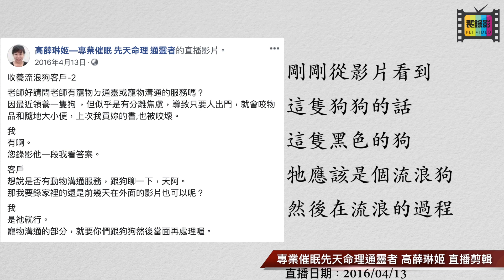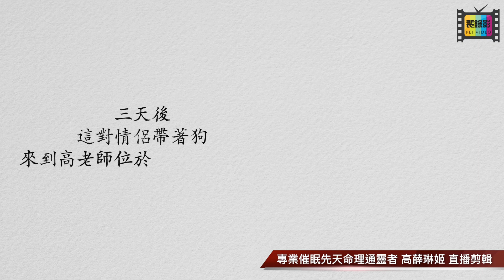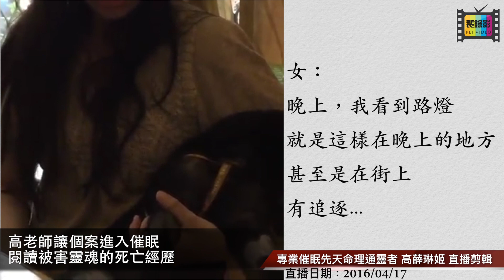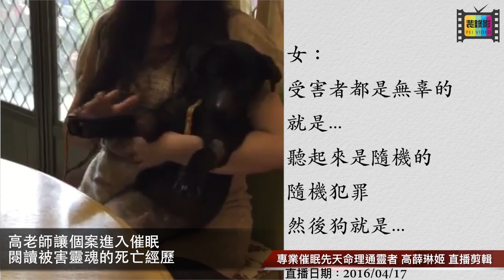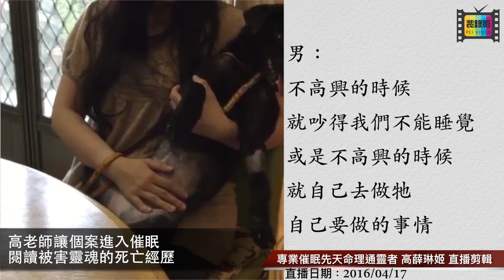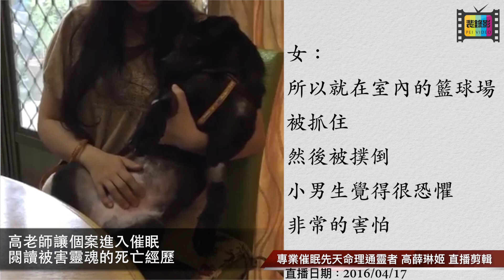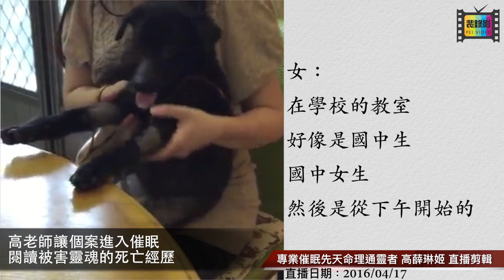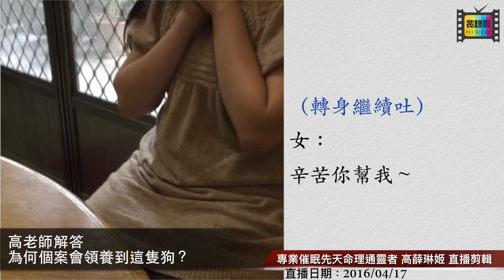【通靈】你相信壞人真的會轉世投胎成畜生嗎？透過催眠閱讀流浪狗的因果故事｜寵物溝通｜前世因果｜＠高薛琳姬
一對有愛心的情侶從動物之家收養了一隻流浪狗
這隻狗狗已經流浪了好一段時間了
流浪期間曾被其他的狗攻擊至重傷
身上的皮膚病也很嚴重
這對情侶悉心照料
對牠疼愛有加
但是好心竟招來厄運連連
於是特地去請問高老師究竟是怎麼回事
但高老師閱讀出的答案卻讓人無法接受
怎麼可能呢？
於是個案自己進入催眠去看狗狗的前世因果
沒想到讀出的卻是一幕幕更殘忍的故事．．．

高薛琳姬－專業催眠 先天命理 通靈者 粉專

＊好奇高老師的朋友可以參考我們出的書＊

您我祂的故事實體書－您我祂e故事（蝦皮賣場）

您我祂的故事電子書－您我祂壹故事（這是續集，只有電子書版本）

無血緣的姐妹真情｜閱讀腦波真實案例｜高薛琳姬老師第二次探視劉立立導演－眨眨眼我知道｜第二集

【通靈】高薛琳姬老師第一次與劉立立導演見面的故事－眨眨眼我知道｜第一集

【催眠】外星人投生成地球人還能保有特異功能嗎？｜你也能感受到雙手中的磁力嗎？

【通靈】外星靈魂投胎成地球人便天生具有通靈能力嗎？真實收錄來自宇宙的高頻傳訊｜首位通靈學生

【催眠】意外收錄到不明音波12:45處｜外星人投胎到台灣卻被不良宗教矇騙｜真實案例

【通靈】三位亡者上身訴說死亡後的狀況（續）遭16位枉死靈體纏身師姐之二

【通靈催眠】原本打算放棄治療等死的乳癌患者，經催眠發現癌細胞竟是多年前依附上身的靈體

【催眠】長期失眠的她來尋求催眠師協助，沒想到竟揭開她這一生都不願說出的祕密

工欲善其事必先利其器：

我拍片用的相機
我用的桌上型麥克風
出外景相機上的麥克風
裝在老師身上的麥克風
我用的網紅環形燈
我喜歡的腳架
我背後其實是綠幕
剪接需要擁有一台好電腦